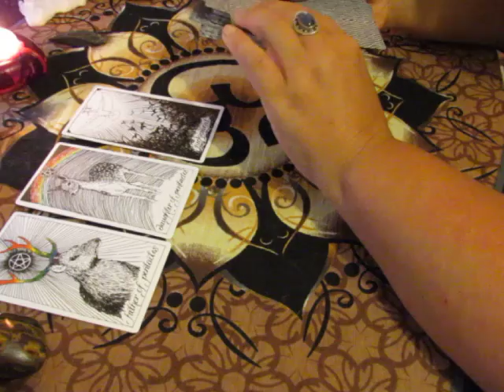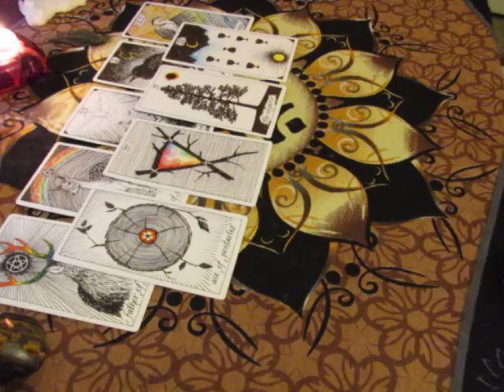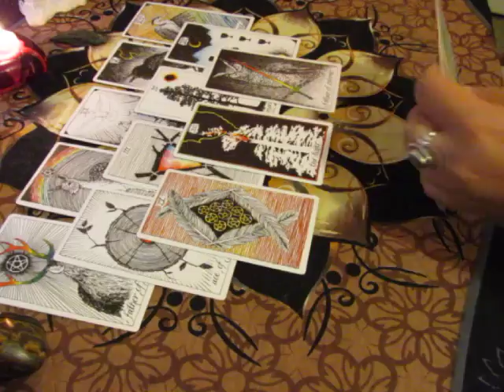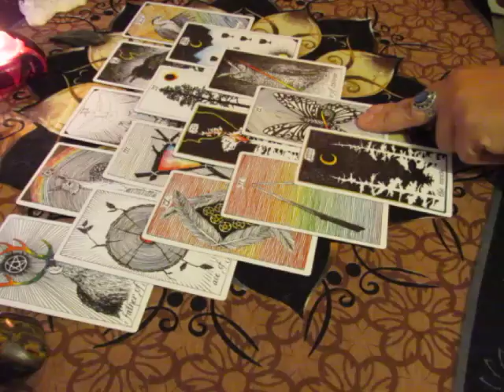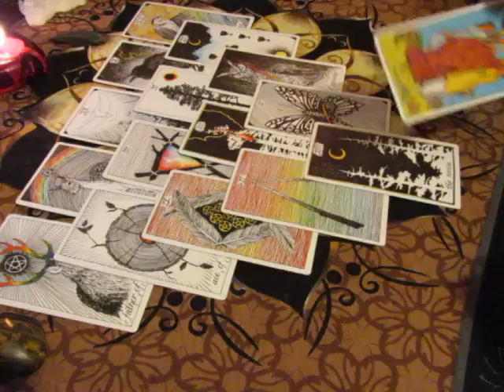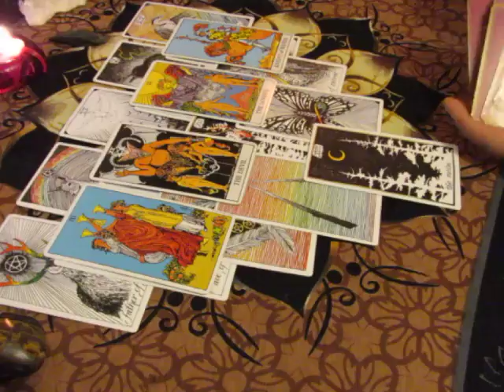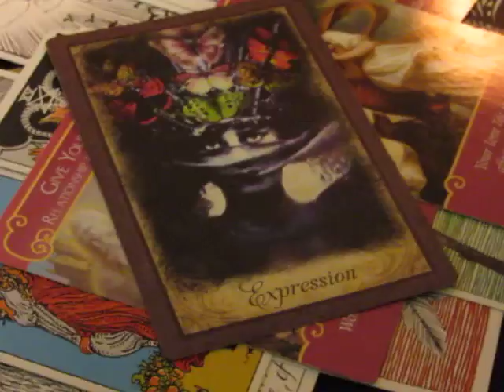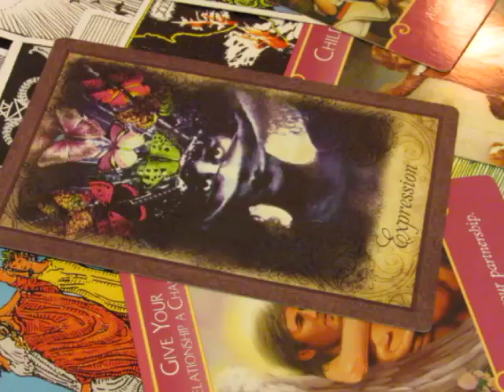~PISCES~August 9th to 31st~LOVE~Tarot Reading***Complete Mess***